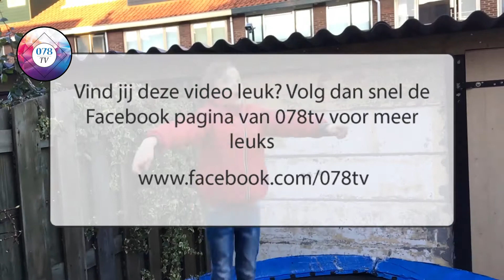078tv - Leren van de journalistiek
NIyf20181112 Journakids